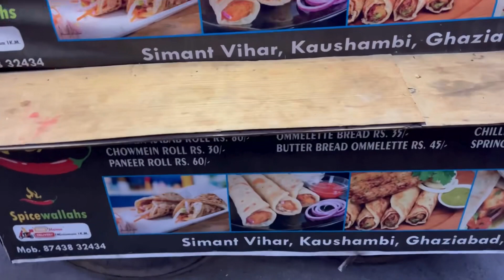Sirf 50rs mein egg roll with 2 eggs and loaded vegetables